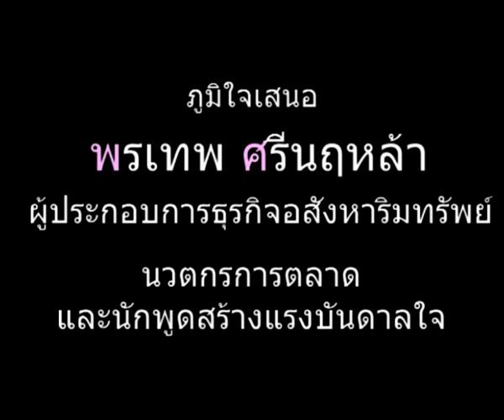2002 01 26 'Paul Narula' Pornthep SriNarula, Lectures and Presentation Photos.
'Paul Narula' Pornthep SriNarula's lectures and presentations miscellaneous photos from various forums on diversified subjects both in Thailand and overseas.

ภาพประกอบการบรรยายของ อาจารย์พรเทพ ศรีนฤหล้า  ในโอกาสต่างๆ และตามสถานที่ต่างๆ ทั้งในประเทศและต่างประเทศ

พรเทพ ศรีนฤหล้า
'Paul Narula' Pornthep SriNarula
Real Estate and Hospitality Entrepreneur,
Marketing Innovator and Motivational Speaker